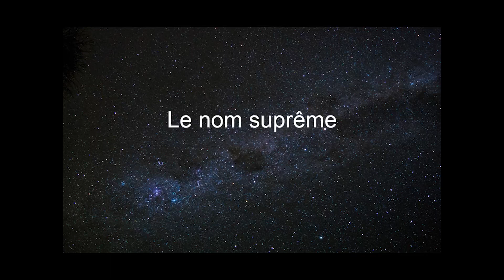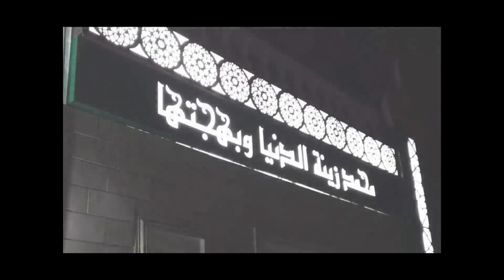01 Onthologie Nom suprême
1. « [Cheikh Ahmad al-‘Alāwī] m’a ensuite transmis le Nom Suprême : Allah. Il m’a autorisé à L’invoquer d’une manière spécifique après m’avoir fait entrer en retraite spirituelle (khulwa). Je L’invoquais selon ses indications : en énonçant longuement le Nom d’Allah, à haute voix, en fermant les yeux et en ayant les deux ablutions. J’imaginais d’abord chacune des lettres sur les feuillettes de l’atmosphère, [comme flottant dans l’air] ; en grossissant le Nom jusque ce qu’il apparaisse inscrit sur le feuillet de toute l’existence créée. [Cheikh Ahmad al-‘Alāwī], qu’Allah l’agrée, m’a ensuite représenté la sphère du monde, c’est à dire tout ce qui est autre qu’Allah, le Trône et ce qu’il contient.

2. Il m’a autorisé à invoquer le Nom suprême avec une forte volonté, une grande détermination jusqu’à ce que cette sphère soit, à mes yeux, comme réduite en un point. Elle est désormais limitée ou disons plutôt effacée, comme le serait une vague dans une mer agitée. La branche s’est résorbée dans la racine ; la partie est retournée vers le Tout. « C’est vers Allah que les choses reviennent ».

3. Cependant, Allah ouvrit rapidement l’œil de mon cœur. Et mes invocations furent de courte durée. J’ai acquis « l’ouverture évidente » (fath mubīn) grâce à la bénédiction de mon Maître (al al-‘Alāwī), qu’Allah l’agrée. Mes louanges reviennent à Allah ».

Burhān al-Dākirīn (Preuve des invocateurs).Onthologie Madani.